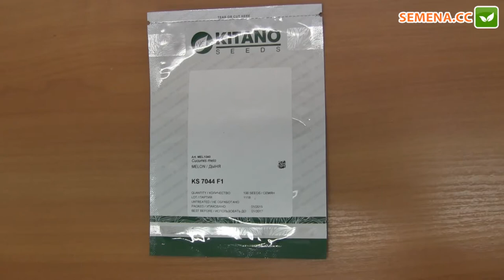Диня KS 7044 F1 (Kitano seeds) Антифейк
А також за телефонами:
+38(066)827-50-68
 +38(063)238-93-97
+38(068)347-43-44